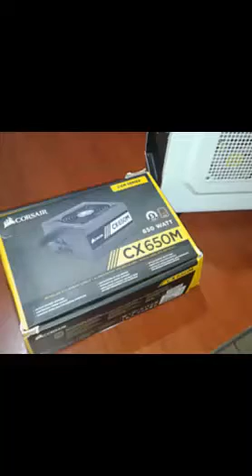PROBLEMAS CON FUENTE DE PODER